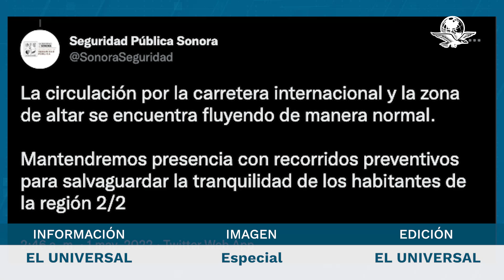Roba presunto brazo armado de “Los Chapitos” cuatro patrullas en Sonora y lo comparten en las redes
Según las grabaciones realizadas por los mismos delincuentes y subidas a las redes por ellos mismos, se puede observar como luego de ser robadas, las patrullas se integran al convoy compuesto por varias camionetas, extraoficialmente se habla de treinta, y que supuestamente pertenecen a “Los Cazadores”, brazo armado de “Los Chapitos”